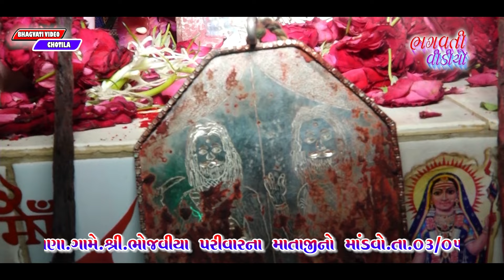Vana Bhojaviya Parivar Na Mataji No Mandavo | Dinesh Bhagat Ugharejiya | Full HD Video 2024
નમસ્કાર તમIરુ ખુબ ખુબ સ્વાગત છે,Bhagvati Video Chotila Channelમા. આ ચેનલ મા ભજન.તથા માતાજી ના માંડવા લોક-ડાયેરો,ડાંડિયારા, ગુજરતી જોક્સ,ગુજરાતી આલ્બમ, લાઇવ સ્ટેજ પ્રોગ્રામ, નિહાલી શક શો, આભાર તમે આપની ચેનલ ને પસંદ કરતા હોય તો તમામ મારા ગુજરાતીઓ ને વિનંતિ કે આ ચેનલ ને સબસકાઈબ કરજો ＬＩＫＥ | ＳＨＡＲＥ | ＣＯＭＭＥＮＴ | ＳＵＢＳＣＲＩＢＥઆપના દ્વારા આયોજિત ભજન સંતવાણી ડાંડિયારાસ તથા માતાજી ના માંડવા અને લગ્ન પ્રસંગ તથા ગુજરાતી આલ્બમ સોંગ માટે કોન્ટેક્ટ કરો ભગવતી વિડીયો ચોટીલા કિશોરભાઈ એસ ઉગરેજીયા મોબાઈલ નંબર 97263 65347 + 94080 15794
Kishorbhai s.ugharejiya 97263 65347 + 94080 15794
✴ LED Screen
✴ 4K Drone Camera
✴ Crane (Jimi)
✴ 4K & HD Camera
✴ DSLR Camera
✴ HD Live Setup
✴ LED Screen